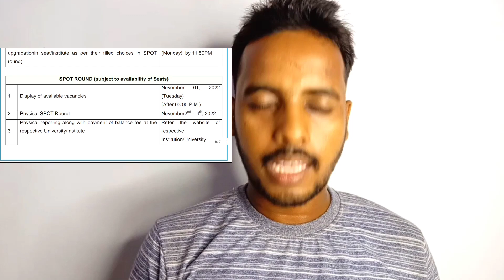JAC DELHI 2022 SPOT ROUND COMPLETE COUNSELLING PROCESS🔥| Step by Step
🔴Jac Delhi Complete counseling support